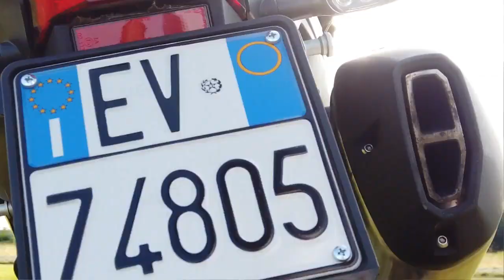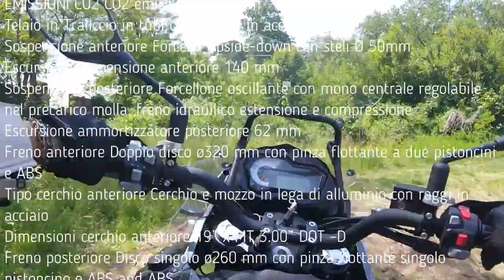Benelli TRK502X. Perchè è la regina del mercato? La nostra prova della versione 2021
Abbiamo provato la moto regina del mercato, laTRK 502 nella versione X  2021.

Una domanda ci frullava sempre per la testa mentre ci abbandonavamo al piacere di guida: possibile che il motivo del successo di questa moto sia solo una questione di prezzo?